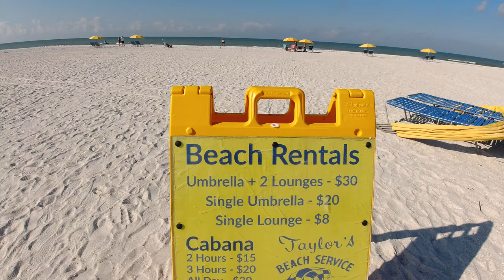We Made it to Florida! 🌴 Vacation Rental Tour and Treasure Island Beach VLOG 1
We made it to Florida! Come along and tour our vacation rental on Treasure Island and then we hit the Treasure Island Beach. Our first Florida Vlog

📝Resources & Links📝
The VPN we use to Stay Safe Online & Avoid Travel Restrictions
Licensing Footage Requests: Email for details

We’re Joel and Michelle Hartz aka The Wandering Hartz

Welcome to our life on the road, errr… air/boat or any other mode of transportation out there! We’re location independent digital nomads currently traveling the world seeking new experiences, adventures,  satisfying our curiosity and wanderlust.

Lo-Fi Logo 8 by MusicalSmile
Summer Grooving by guitarsstate
The Lo-Fi Hip-Hop by Feetmusic
Dance and Relax by LoopsLab
Vlog Lofi by OddVision

Channel Support:
2. Use our links! Some of the links may be affiliate links and if you purchase something using one of those links you help us out as we may receive a small referral commission at no additional cost to you for any sign ups or purchases you may make.